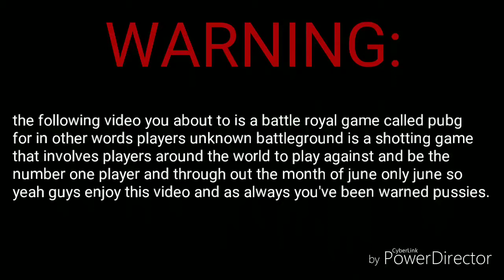It's Been A While | PUBG Mobile #2 w/Monkeyx_Josh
We'll guys I'm back with so more PUBG Mobile and I'm also back from a small mini vacation I took and including let's plays as well. But the only the problem that keeps occurring is the audio breaking and I don't know why it keeps fucking up. And that's the only thing I can't really control,  but I hope you guys enjoy today's video I'm playing with josh one of my friends from school he's a pretty cool dude.

Music in the Video: DAGames